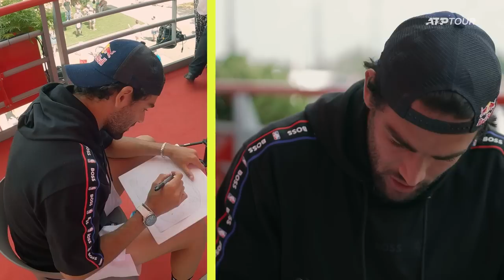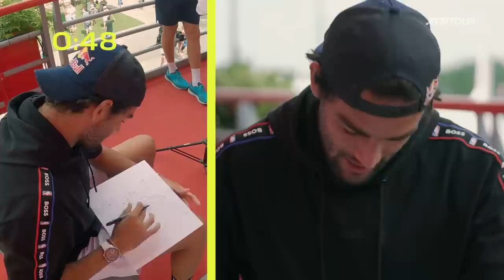Where I Travelled: Matteo Berrettini